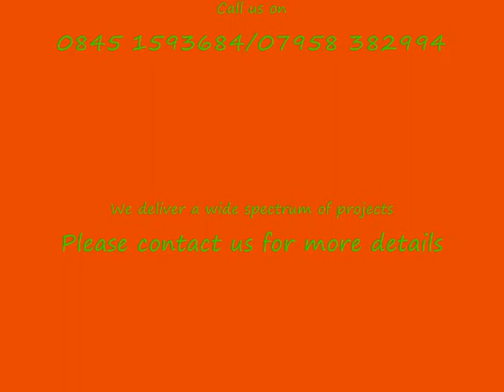N-GAGE goes 'MAD' about Waddesdon 2010 Pt2.wmv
N-GAGE goes 'MAD' about Waddesdon, project delivered by N-GAGE, funded by Extended Services-Bucks CC, project written and managed by Geeta Pendaer.  Performance by Geet Kala, and the local communities within the locality of North Bucks.  This project proved very positive, which promoted community cohesion and successful capacity building opportunities.